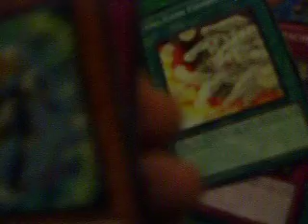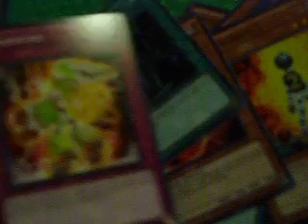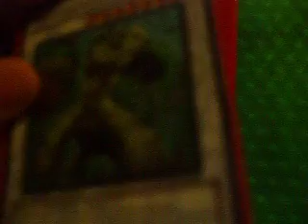Mail time !!!! from brionacYGO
opened it last night 9/30/11